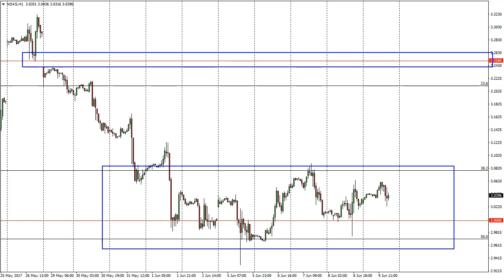Natural Gas Technical Analysis for June 12 2017 by FXEmpire.com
Natural gas markets have been relatively stable during the session on Friday, as we continue to grind sideways around the $3.03 level. - Natural Gas Forecast June 12, 2017, Technical Analysis.Find more information about Forex and Commodities News Technical Analysis Fundamental Analysis and Brokers on FX Empire